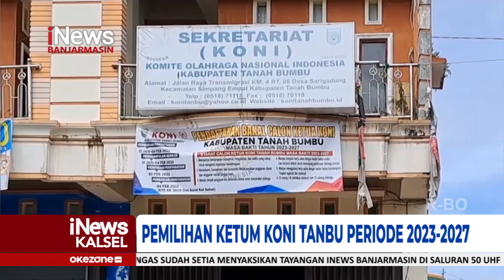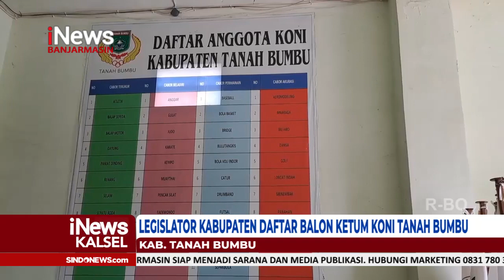LEGISLATOR KABUPATEN DAFTAR BALON KETUM KONI TANAH BUMBU